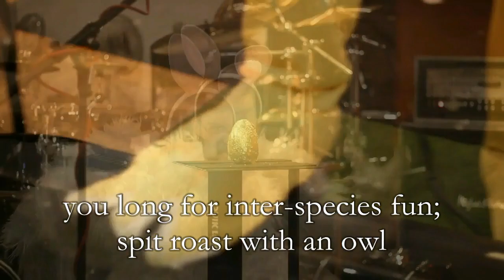How Can The Bunny Give Birth To An Egg? (TALANAS Easter Video 2014)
'Death Metal's Gentlemen' TALANAS address the perennial issue of the origin of the Easter tradition.

BAND: Hal Sinden (vocals / guitar), Ewan Parry (guitar / synths / samples), Mark 'Duff' Duffy (bass), Joe Butterworth (drums)

PRODUCTION / ENGINEERING: Ewan Parry & Hal Sinden
ADDITIONAL MIXING / MASTERING: James Stephenson (Stymphalian Productions)

CAMERA / EDITING: Hal Sinden

With thanks to Escapade Fancy Dress, Alex Roo Sinnott & Beth Sinden for additional help in this video.

Very few Easter Bunnies were harmed in the makling of this video (depending on your definition of 'harm').

The copyright in the sound recording is owned by talanas, reproduced exclusively under licence by Eulogy Media Ltd.